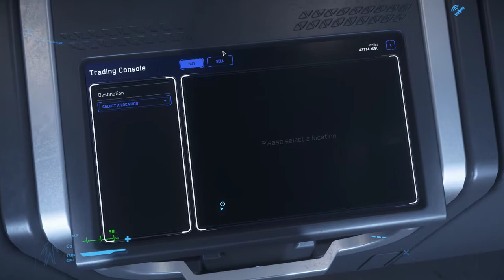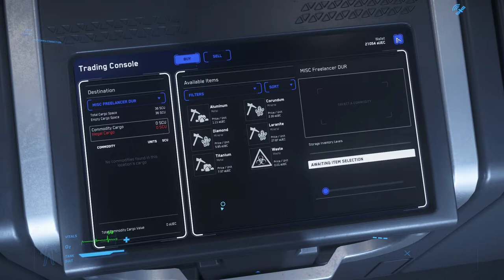Star Citizen 3.8 Diamond Run Part 1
Star Citizen 3.8 Diamond Run Part 1. Port Olisar to Tram & Meyers on Celin and back.
No commentary.
Max settings.